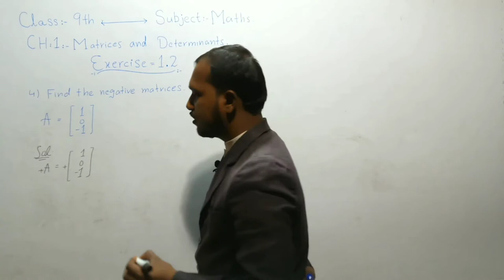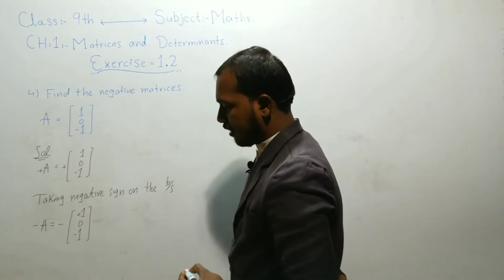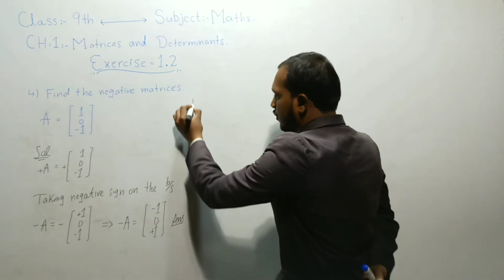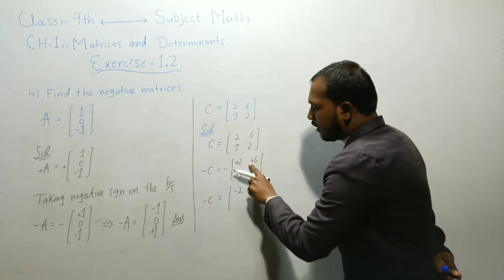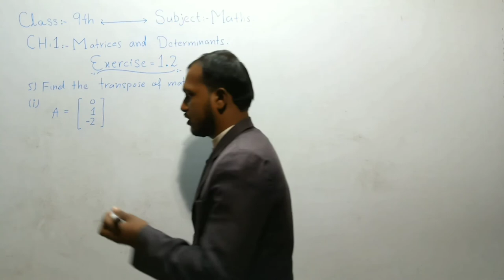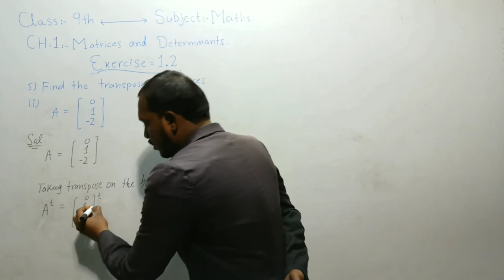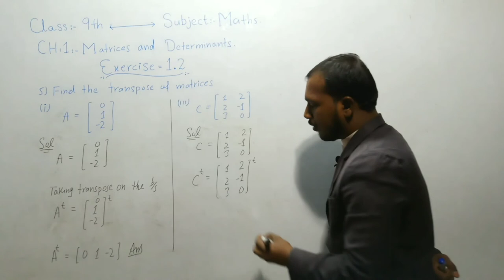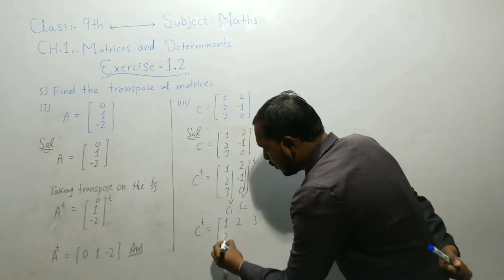Class 9 - Mathematics - Chapter No 1 - Lecture No 4 - Exercise 1.2 - Question No 4 Complete 2022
In this video you learn about 9 class Math Exercise 1.2 Question No 4 complete by Sir Mohsin Farooq.
This lecture is based on Punjab Corriculum 2022 in English/Urdu Medium.